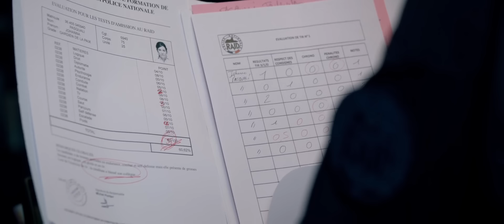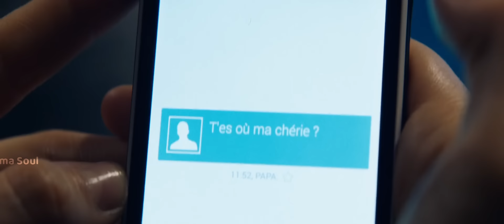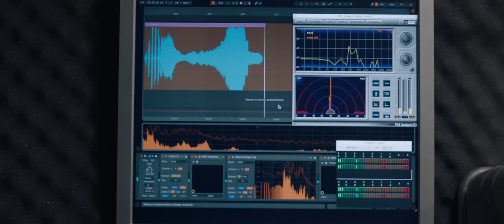Jab-ek-Bechari Ladki Special Unit mein ghusna-chahti-thi || Comedy Movie || Cinema Soul